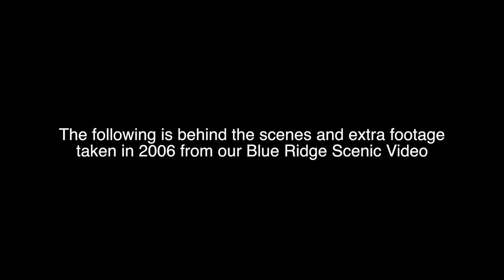Blue Ridge Scenic Railway pt-2 HD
The following is behind the scenes and extra footage taken in 2006 from Green Frogs Blue Ridge Scenic Railway Train Video...We ride on-board from Blue Ridge to McCaysville, GA...